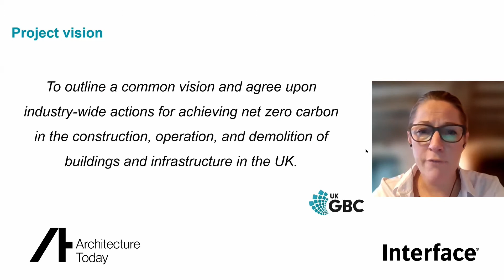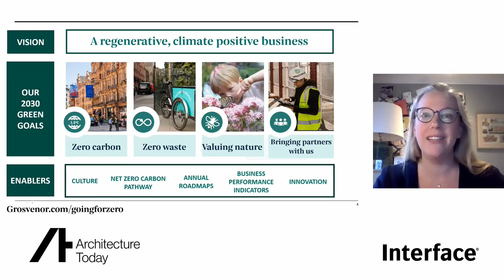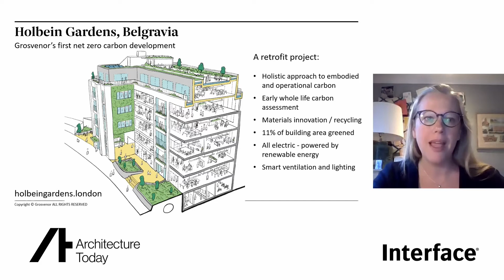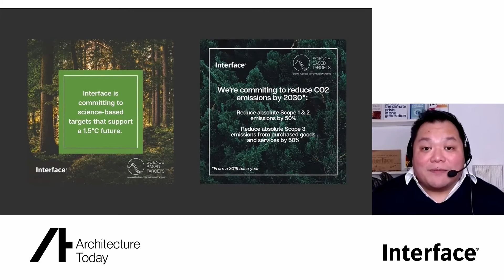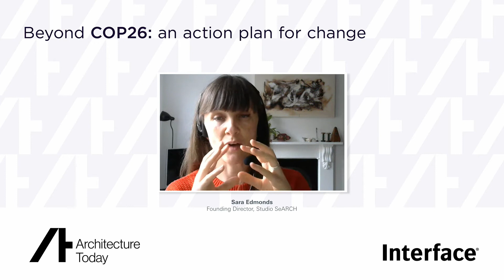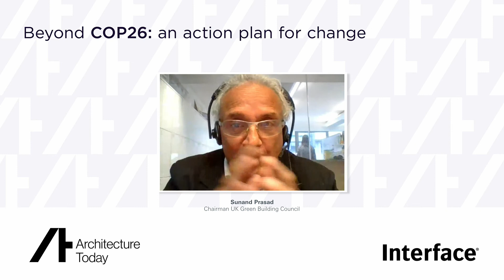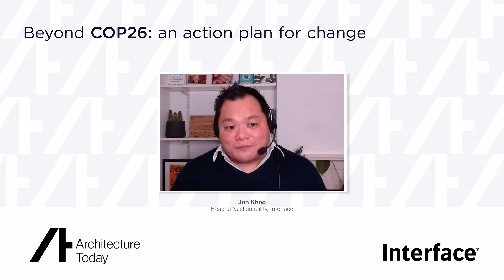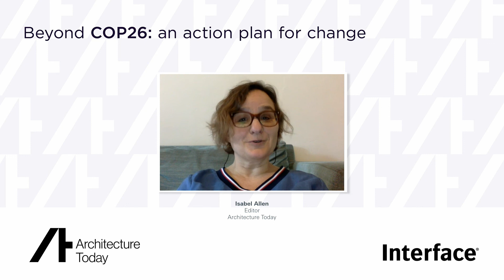Architecture Today webinar with Interface Beyond COP26 - an action plan for change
How can we move towards a net zero construction sector? How can individuals, practices and institutions operating in the built environment play their part? How can we create a set of tangible proposals that offer a meaningful contribution?

Watch this webinar and hear from architects, activists, manufacturers, clients and sustainability specialists as they set out their proposals to help the built environment sector meet or exceed the environmental targets agreed at COP26.

Architecture Today Editor Isabel Allen chairs this webinar, to find out more